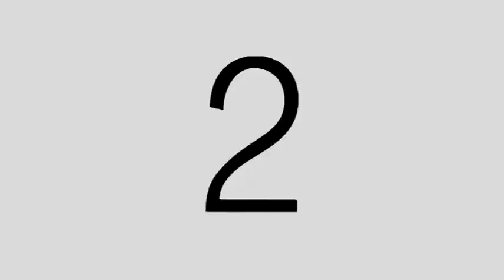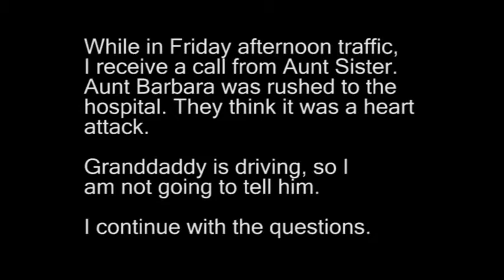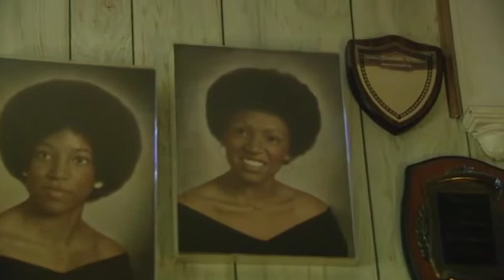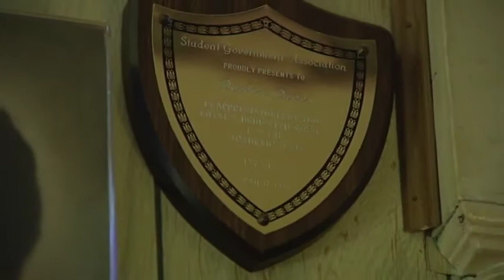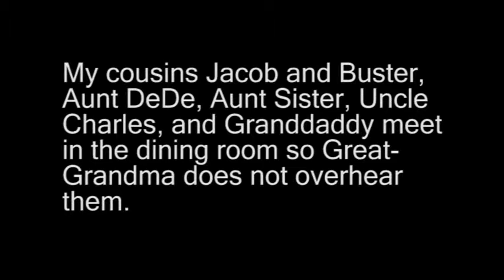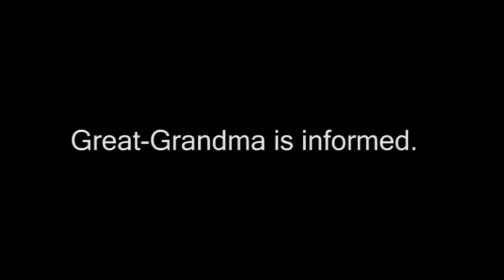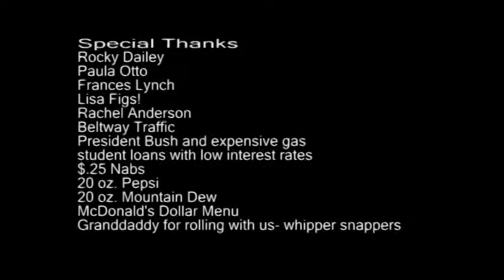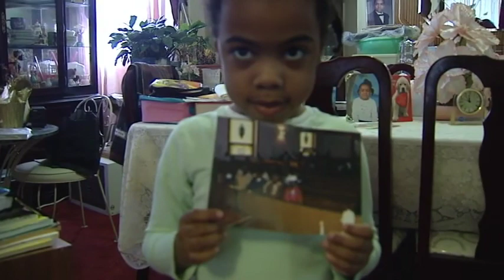Jake, Sallie and Em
filmed back in march 2007 when i tried to tell the story of my great-grandparents during the great migration from sharecropping in north carolina to starting anew in baltimore. my original plan was scrapped. while sitting in traffic on the woodrow wilson bridge on the way to baltimore, i got a call telling me an aunt who was slated to be interviewed for the doc had an aneurysm. on the fly, i told maria (director of photography) to set up a camera in the kitchen & capture as much as possible. ppl would float in and out that whole weekend. no interviews, just capture people's conversations as they reminisced. The original title is "Jake and em" but changed it in 2024 to include my great-grandmother by name, for her memory should be paramount in this project.